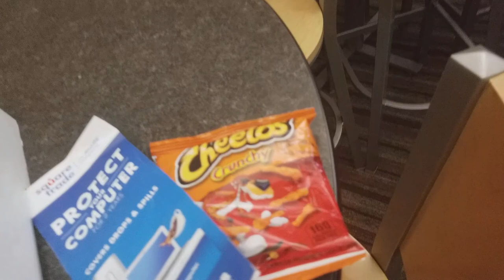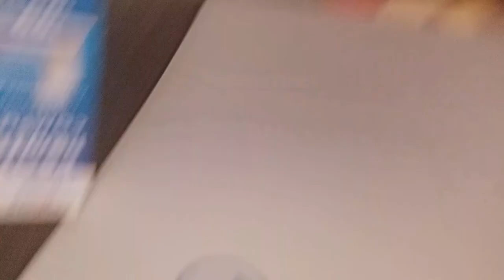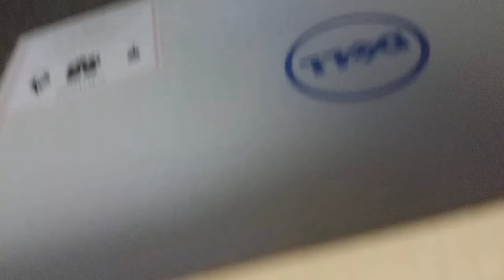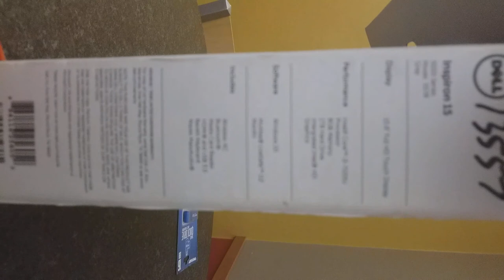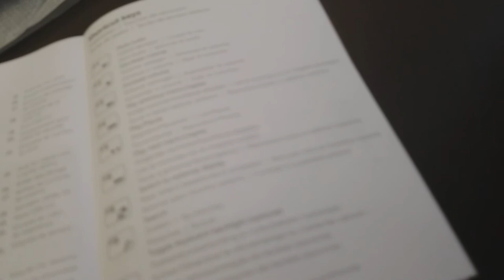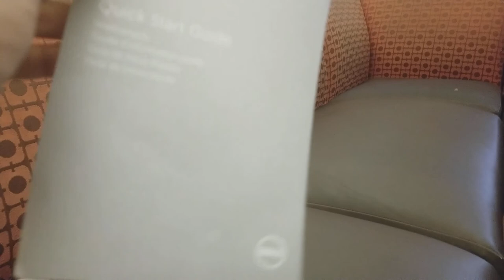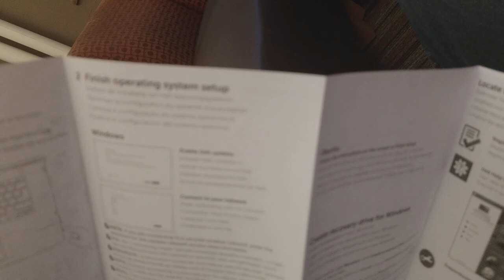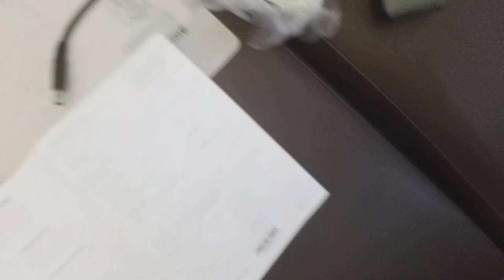New Laptop Unboxing - Part 1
I apologize for delaying this video. School has been difficult to get though lately.